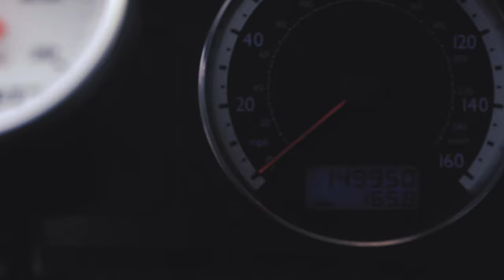Donny's SC400 And Jacob's Jetta - Car Cinematic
This video features a white SC400 and a gray mk4 Jetta, it is a B roll style video for your entertainment!

We also have an Instagram and a tiktok, both are (CinnamonToastClutch)